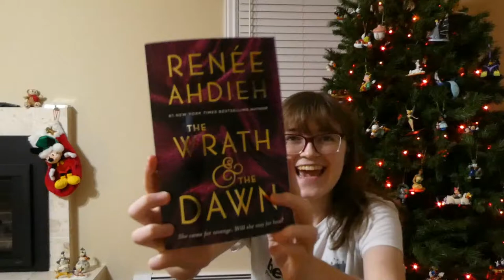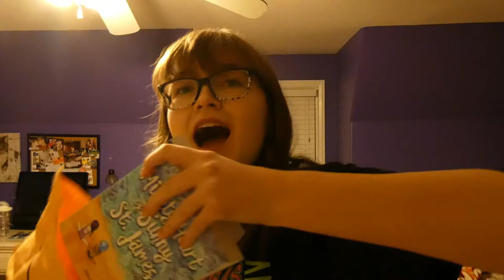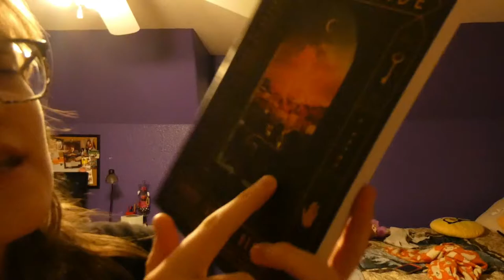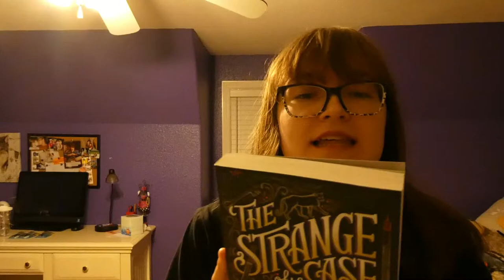MOM BUYS MY BOOK HAUL! | 15+ BOOKS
This was such an unbelievable surprise! I didn't expect this at all.